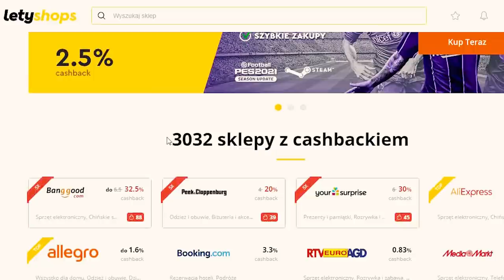ORGANIZACJA GARDEROBY jak uporządkować szafę? Wyrzuciłam 75% UBRAŃ #002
Organizacja jest prosta! Zastosuj się do kilku moich trików a Twoja szafa czy garderoba w końcu podaruje Ci sytuację: MAM SIĘ W CO UBRAĆ!

Kanał Główny: @Enjoyment